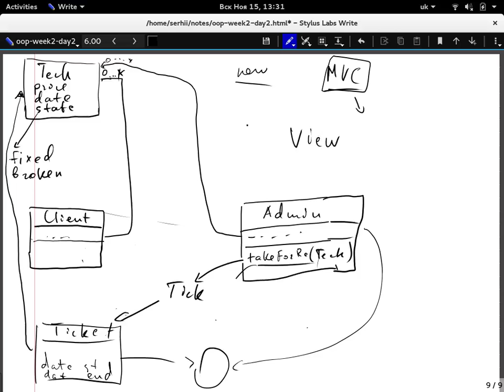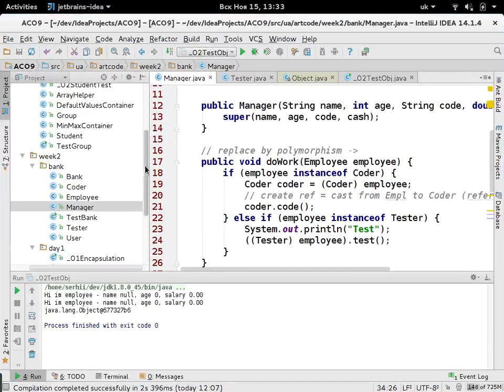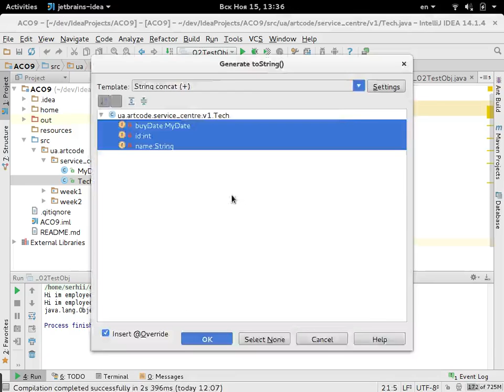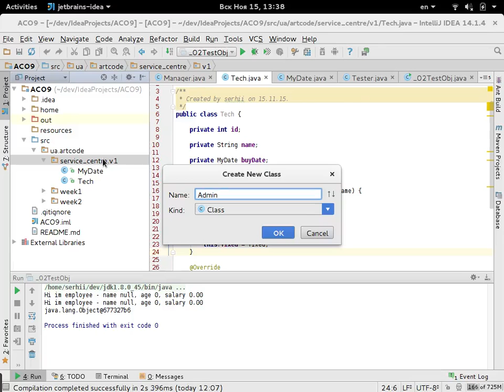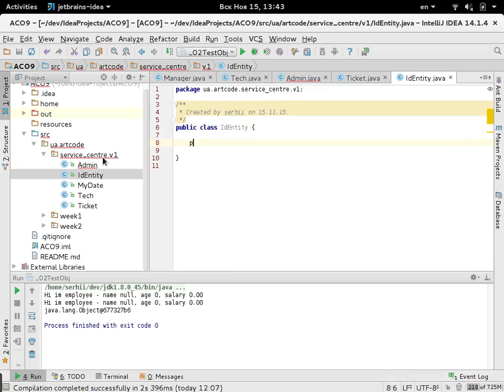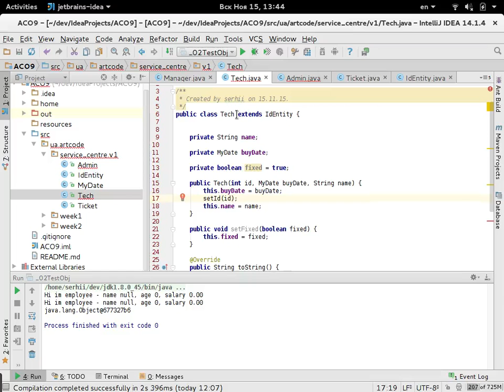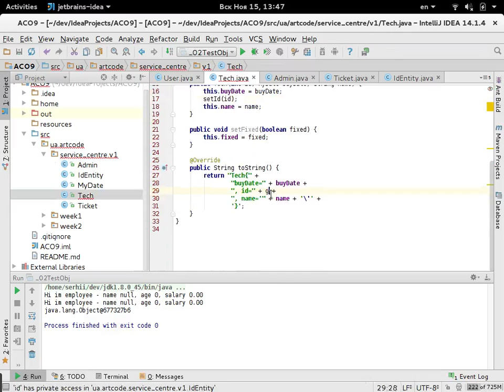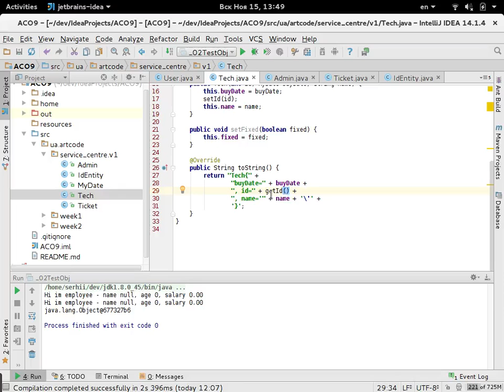oop week2 2015 11 15 13 20 19